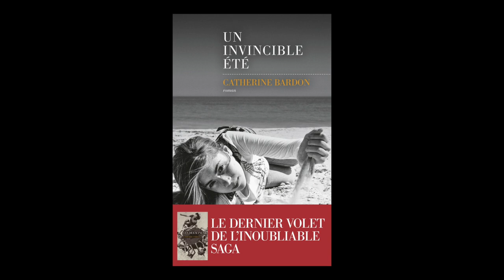Catherine Bardon - Un invincible été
Catherine Bardon vous présente son ouvrage "Un invincible été" aux éditions les Escales.